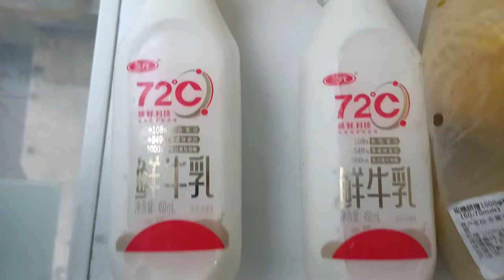義大利麵加雞湯不到20元 臺灣小夥在北京學習如何過好日子 簡單做個磨菇義大利麵+蒜頭雞湯+番茄炒絲瓜 想吃什麼就做什麼 可能搭配不好看【EP208】